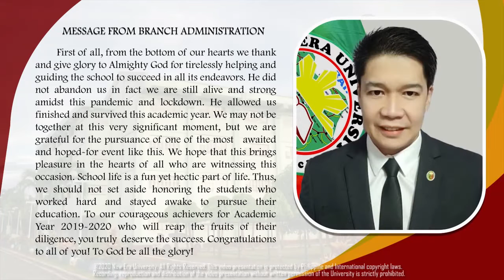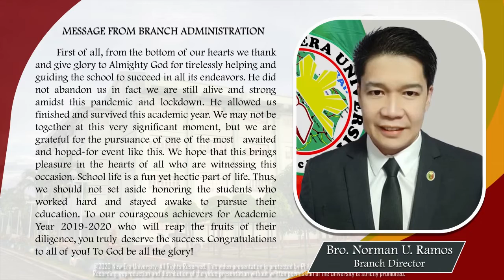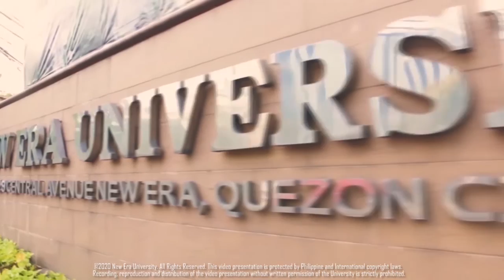JUNIOR & SENIOR HIGH SCHOOL RECOGNITION - February 18, 2021 - 9:00AM